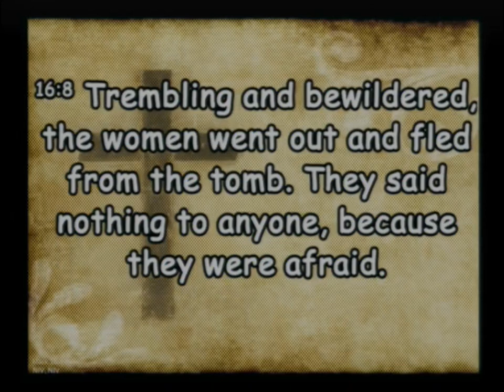20210110 Go and Tell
Sunday Service, Sermon - Go And Tell. Commission